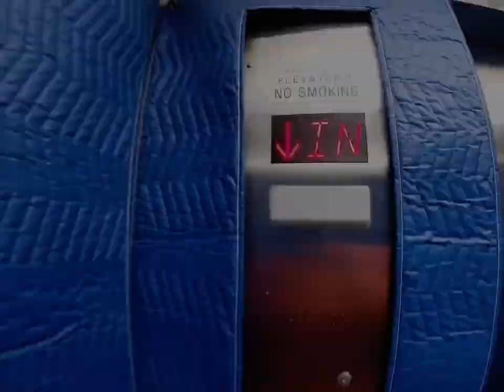Flying Steel at the U of A!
Located at the Environment and Natural Resources building at the University of Arizona, Tucson. This job required us to remove old canopy’s(not shown) and install a solar paneled canopy consisting of columns, beams, and purlins. We didn’t instal any solar panels. It was a fun job, definitely had fun editing lol.

...if it doesn’t get removed